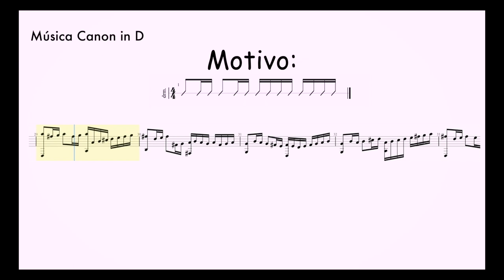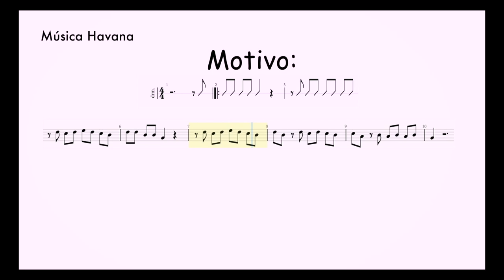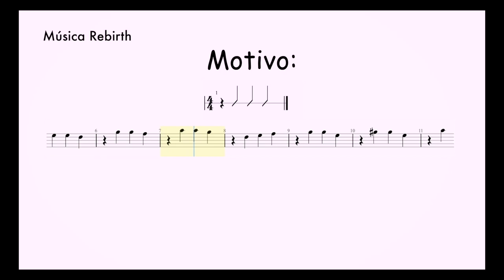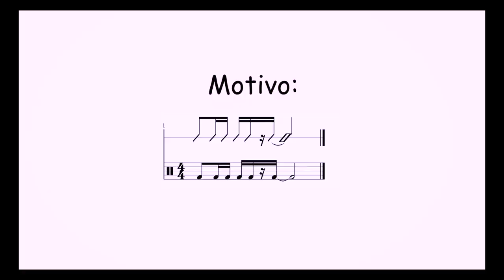Motivos rítmicos - Tudo o que você precisa saber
Motivos rítmicos e melódicos são recursos usados pelos compositores das músicas mais famosas da história. Hoje vou te ensinar o que são motivos rítmicos e melódicos e você também vai aprender como tirar idéias de músicas famosas para usar os motivos nos seus solos de guitarra, melodias, temas e improvisos.

Improvisar na guitarra usando motivos pode deixar os seus solos muito mais interessantes.

Espero que esta aula te ajude a ser um músico melhor.

Bons estudos